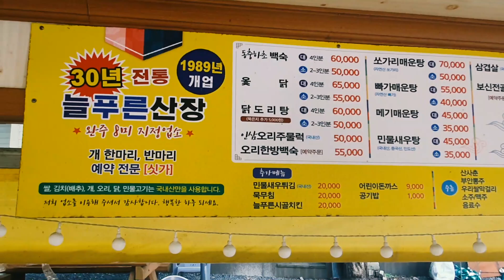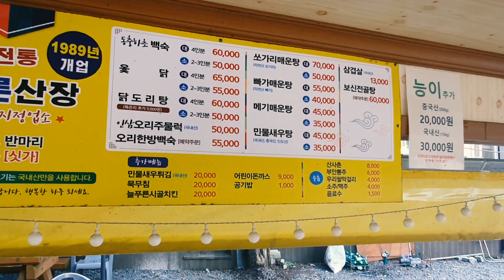완주 대왕폭포 최초공개합니다!! [※ 절대가지마세요]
완특이가 40분 트레킹을 하고 대왕폭포에 도착했어요.
대왕폭포에 가는 길이 저렇게 험난할줄 모르고...
옷도 제대로 갖춰입지 못한채... 바위와 우거진 숲을 계속 올랐어요 ㅠㅠ
저 정말.. 중간에 내려가고 싶었어요 정말... ㅎ하하

* 소재지 : 완주군 동상면 대아리 수목로 209 (늘푸른 산장 뒷산 등산로)
대왕폭포는 어둠골 계곡 옆으로 오솔길을 따라 약 40분정도
계속 트레킹을 해야 만날 수 있는 곳이에요

빼어난 자연환경에 1급수에서만 서식하는 가재도 잡을 수 있어요!
(영상엔 담지 못했..ㅠㅠ)

[BGM]
1. 나는야 장난꾸러기 - youtu.be/MYLjqNApdTE
2. 조별과제 - youtu.be/wLuWmPrJkSk
3. I Wanna be a Rockstar - youtu.be/HC-ODkmRzfc
4. 심심해 - youtu.be/IVkaxURLuUw